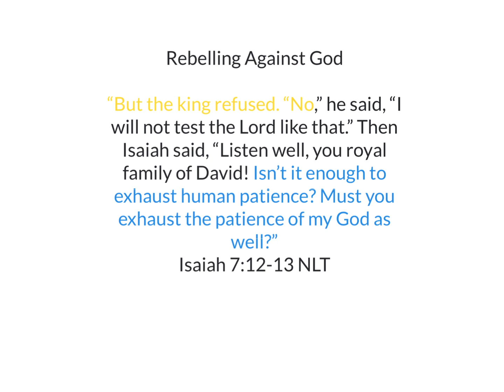Day 359: 60 second Bible